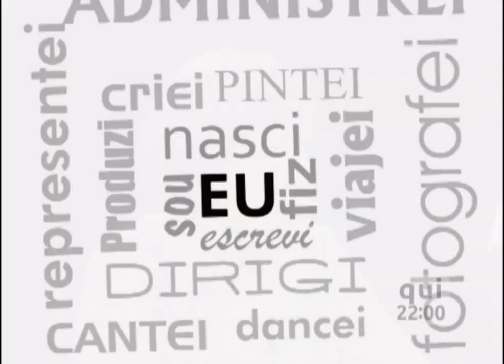Chamada Primeira Pessoa | TVE - Maria Inês Falcão e Oscar Simch - 12/03/2015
O Primeira Pessoa desta quinta-feira (12/3), às 22h, recebe dois dos responsáveis pelo programa infantil Pandorga: Maria Inês Falcão e Oscar Simch.

O programa pode ser conferido em horário alternativo no domingo (15/3), às 17h.